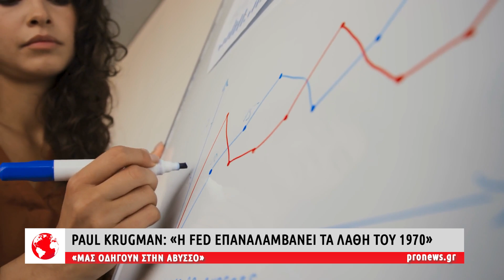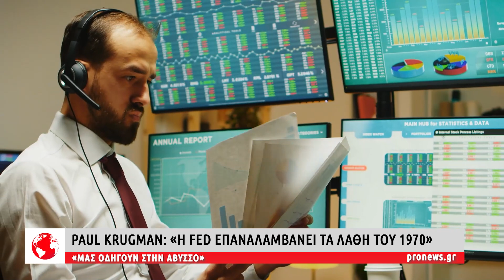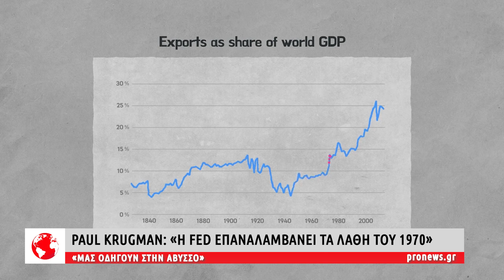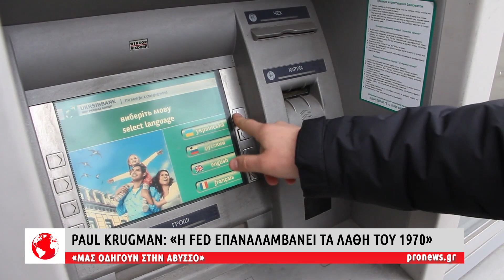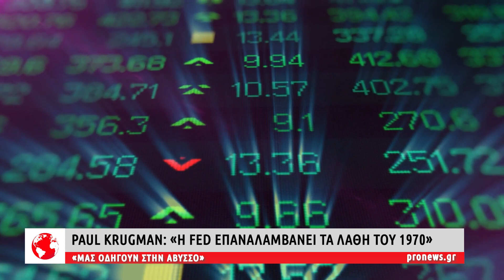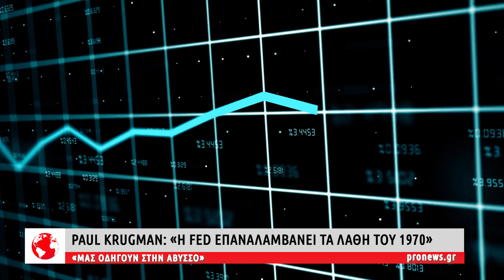Paul Krugman: «Η FED επαναλαμβάνει τα λάθη του 1970 και η ΕΚΤ του 2011»